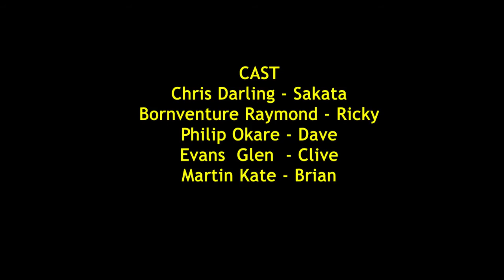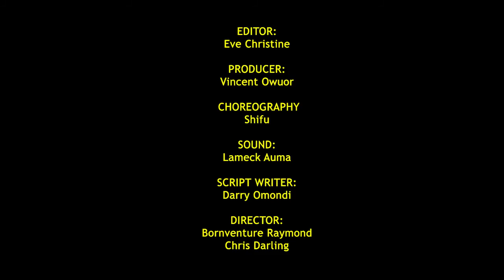SERIAL KILLER / IF I DIE I DIE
NOTE: Don't try these at home or School. These are trained professional martial art students.
Title : SERIAL KILLER
Directed by: BORNVENTURE RAYMOND
Choreography: Chris Darling
Produced by: EVE CHRISTINE